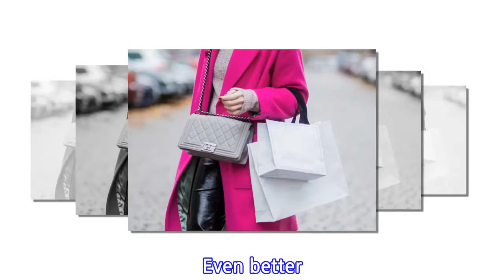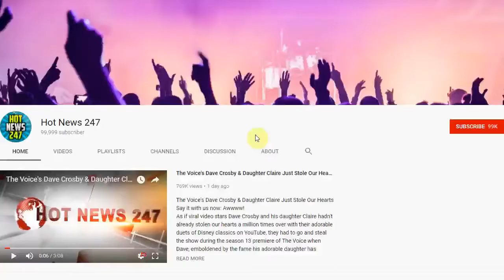Best Online Shopping Sales of the Week: Veterans Day 2017 Edition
When it comes to shopping, who doesn't like a good deal?